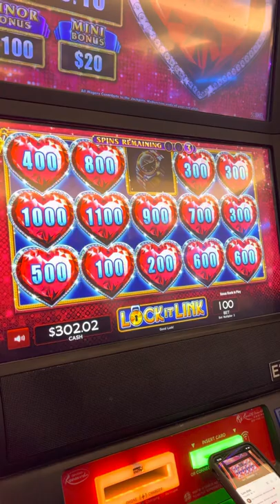I Will ❤️ You Long Time LOCK IT LINK “ DIAMONDS”